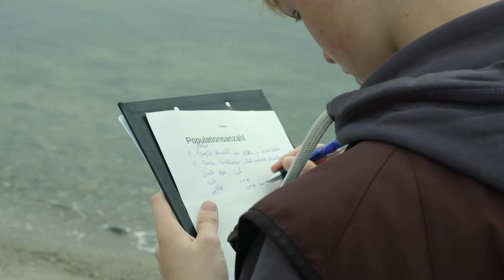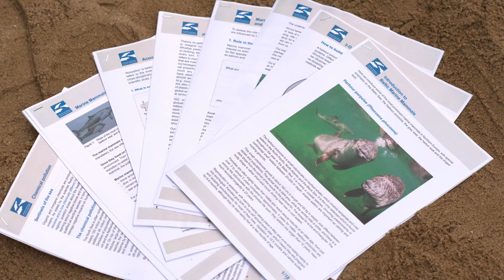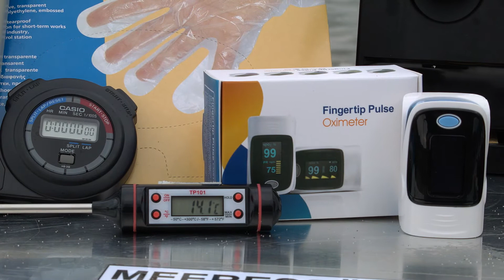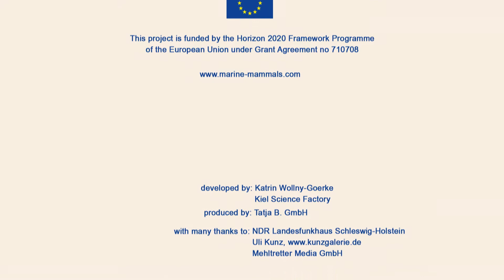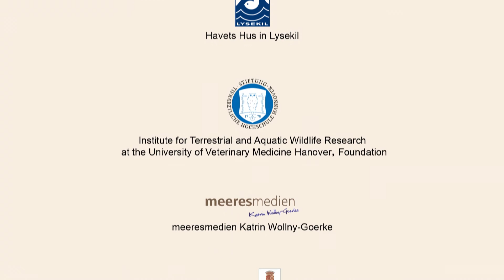Marine Mammals science education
This video podcast gives a first insight in the Marine Mammals Project, its targets and skills. In short Interviews, some of the project members – experts for marine mammals science and research as well as experts for education and educational research – explain the steps how teachers and students are introduced to the exciting world of science and different research topics. Some examples are shown, like Workshops, hands-on experiments and a wide range of teaching materials. The video also visualizes the role of non-school learning locations and scientific experts from research institutes within the project. Marine mammals like whales, porpoises and seals were chosen as key animals, as ambassadors for the ocean – which is also illustrated with some very attractive film sequences in this video podcast.

The video was developed by Katrin Wollny-Goerke / meeresmedien and Kiel Science Factory and was produced by Tatja B. GmbH, as part of the Marine Mammals Project, funded by the EU under the Grant Agreement No. 710708. Thanks to NDR Landesfunkhaus Schleswig-Holstein, Uli Kunz and Mehltretter GmbH who provided some footage.